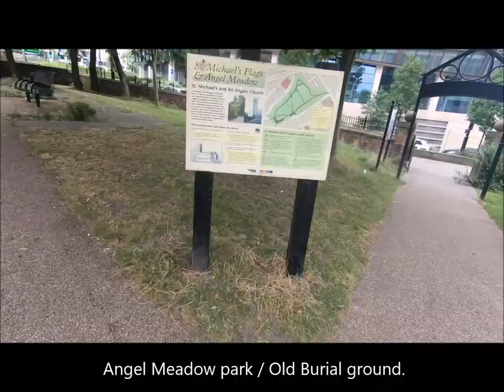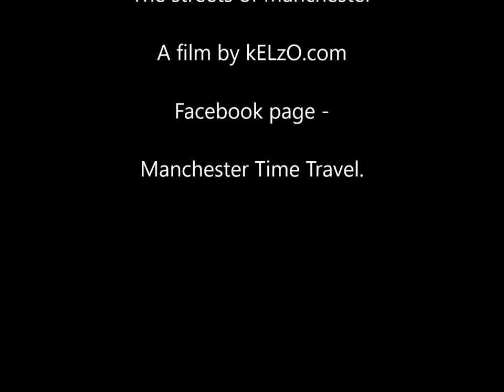' The Streets of Manchester ' Sept 2021